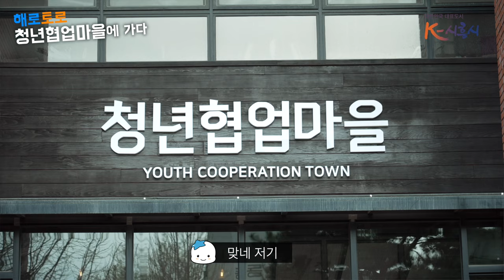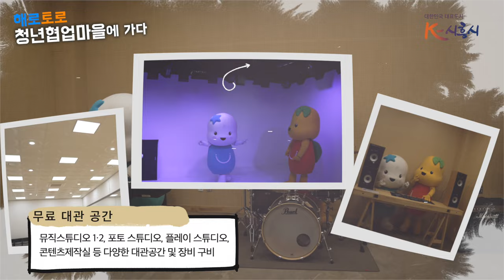해로, 토로 청년협업마을에 가다!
일일 홍보사원 토로가
해로에게 청년협업마을을 소개합니다!

청년들의 창업, 창작활동 지원을 위한
다양한 공간과 프로그램이 있는 청년협업마을!

함께 둘러보시죠!!

※ 협업마을에 대해 더 많은 정보가 궁금하시다면!
   → 카카오채널 '청년협업마을'을 추가해주세요